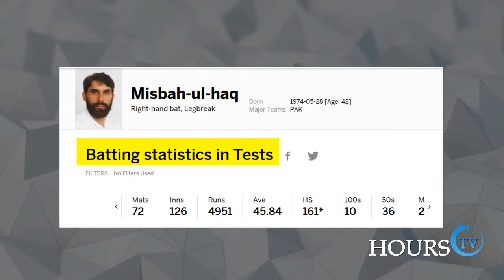Misbah Pakistan Test Team Needs You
Misbah should remain the captain. Before we jump to any conclusion, we should weigh his contributions towards the team and Pakistan Cricket in general.

Misbah ul Haq needs to continue as captain.

Read below to find out why he needs to continue captaining Pakistan Test Team.